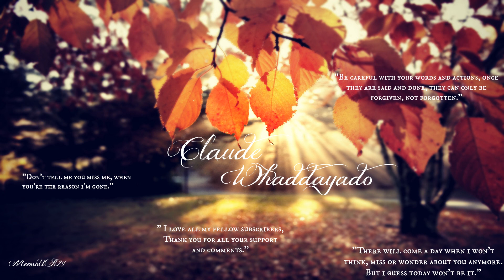Claude - Whaddayado (2011) old but gold.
Lately there hasn't been any good songs out so i am having to resort to my old music collection. Anyway listen and enjoy it is truly a great song.